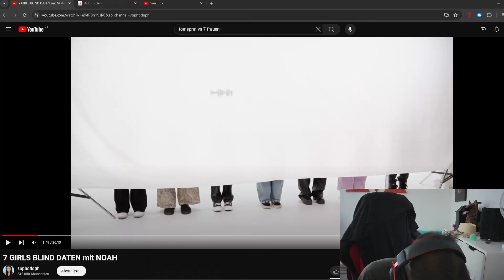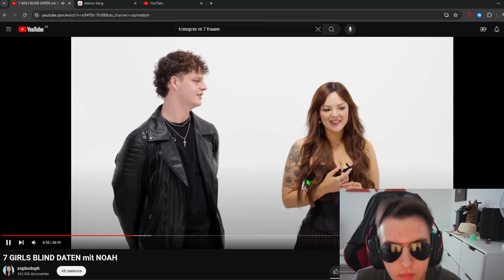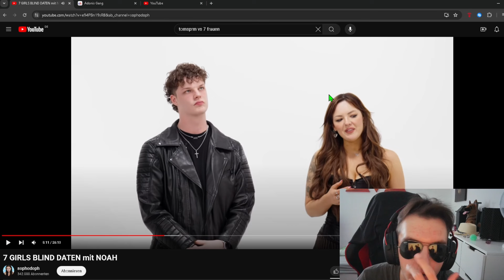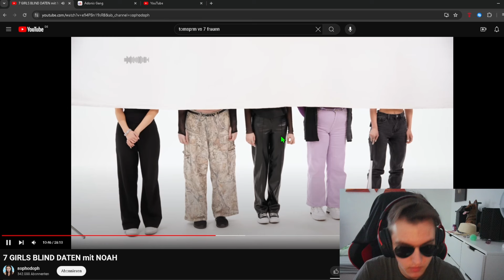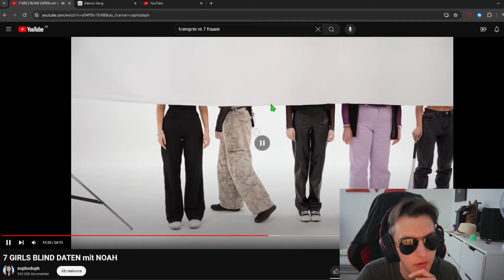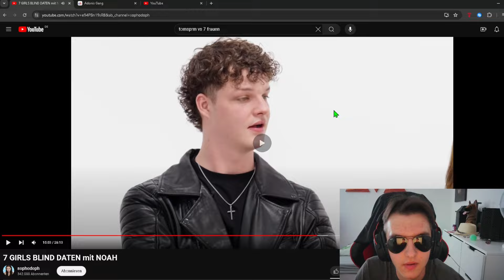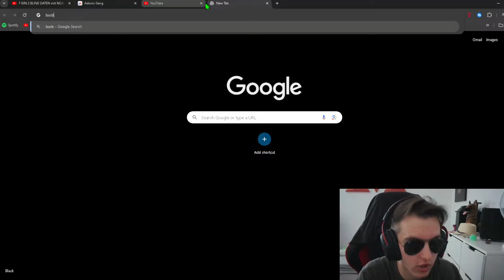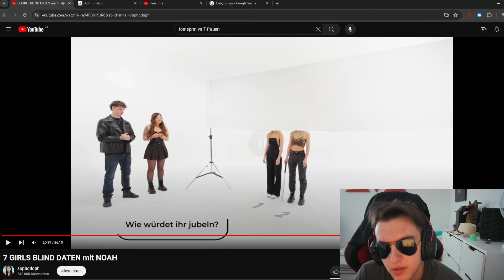Bauernbrot reagiert auf Sophodoph Blind Date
Joint meinem DC link im tree